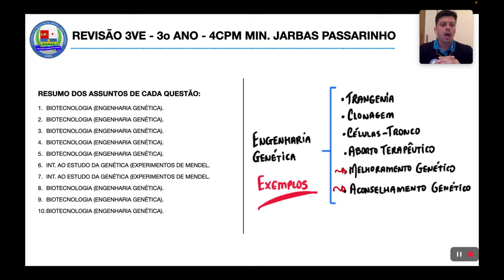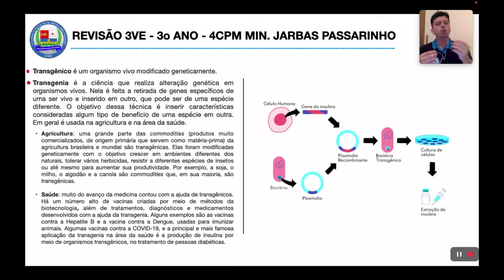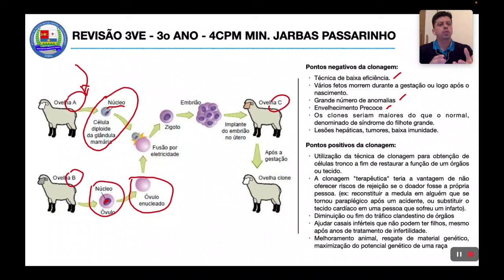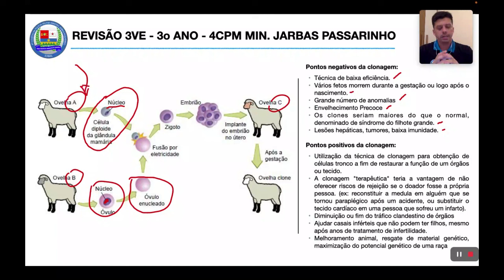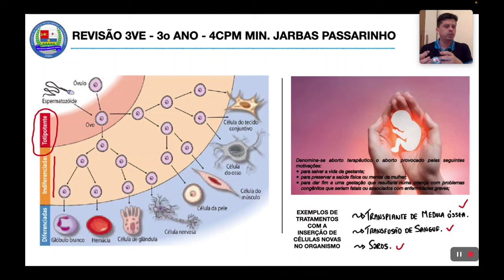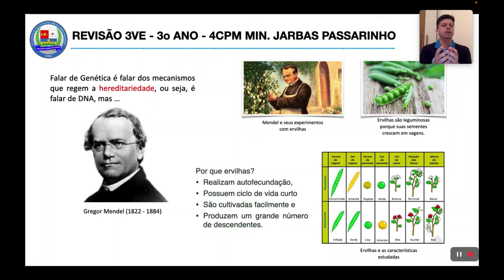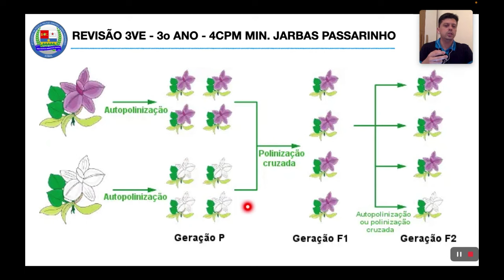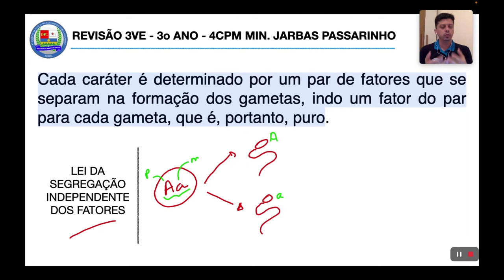REVISÃO 3VE 2023 - 3º ANO A e B - 4CPM Ministro Jarbas Passarinho.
Vídeo aula de revisão para a 3ª VC de 2023 referente a 3ª etapa para as turmas de 3º ano A e B do 4CPM Ministro Jarbas Passarinho - Sobral/CE.

Assuntos abordados:
1.0 - LEI DA HERANÇA GENÉTICA, pág 12.
1.1 - A importância do assunto, pág 13.
1.2 - Mendel e as origens da genética, pág 13.
1.2.1 - A ervilha como material experimental, pág 13.
1.2.2 - A dedução da lei da separação dos fatores, pág 16.

4.0 - GENÉTICA E BIOTECNOLOGIA NA ATUALIDADE, pág 76.
4.4 - Clonagem do DNA, pág 86.
4.5 - Misturando genes entre espécies: transgênicos, pág 88.